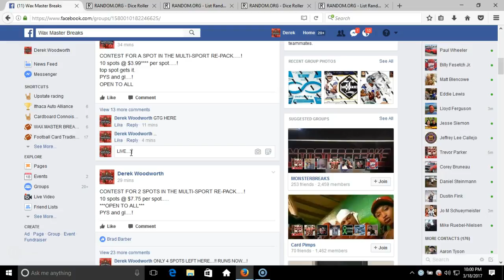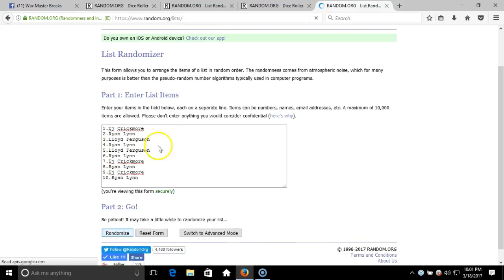CONTEST 1, AND 2